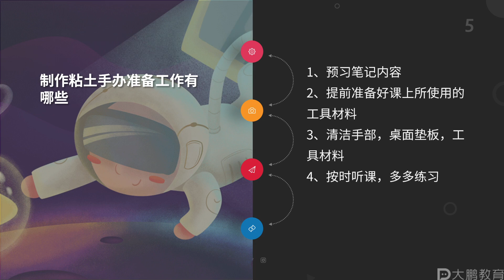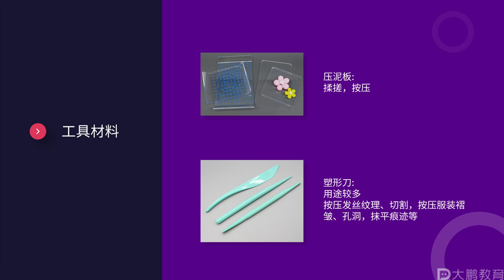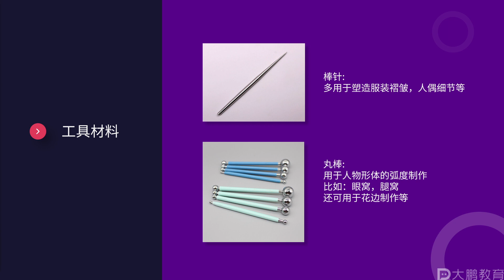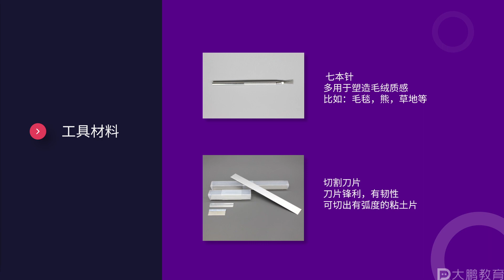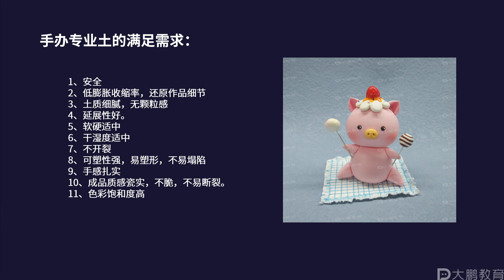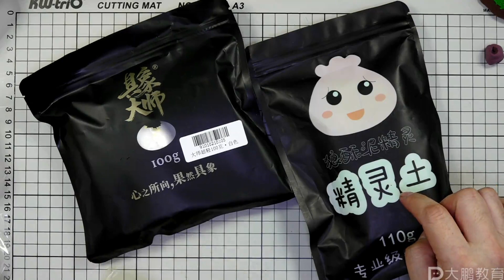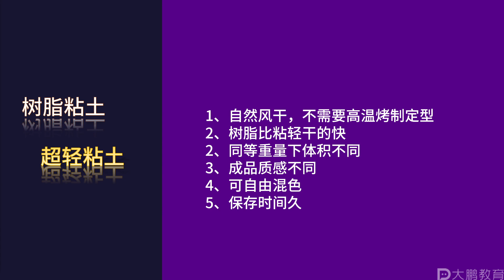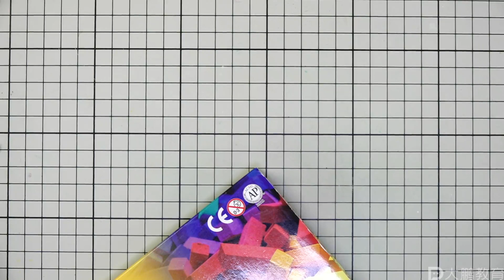手办-入门准备 001 【第1节】开启你的手作之旅 工具材料篇